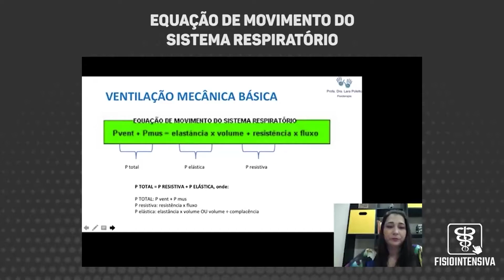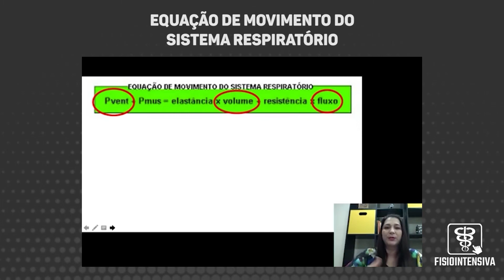Equação de movimento do sistema respiratório com Profa Lara Poletto